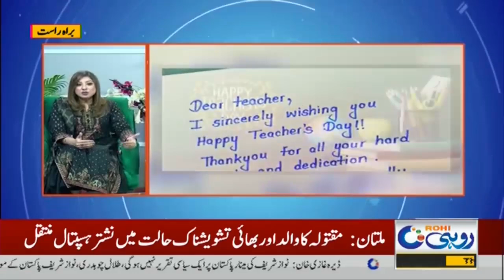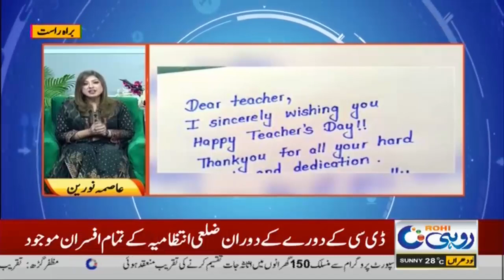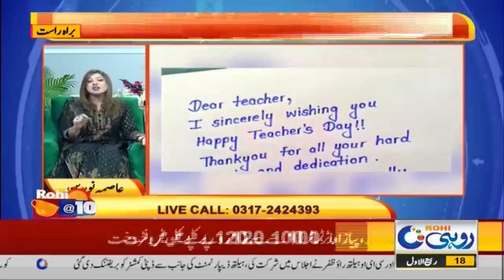Morning Show Rohi@10 | 05 Oct 2023